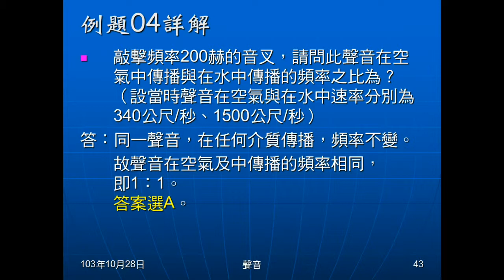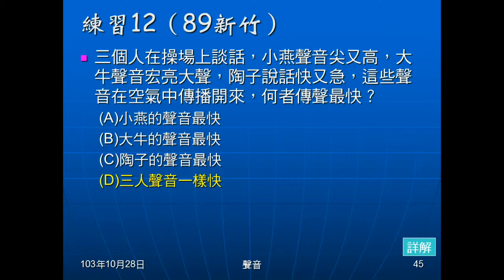103學年國二理化 聲音08：例題04、練習1112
例題04是問聲音在水中及空氣中的頻率比，練習11是問聲音在空氣及水中的波速、頻率、波長、振幅變化。練習12則是問三種聲音，何者聲速較快？